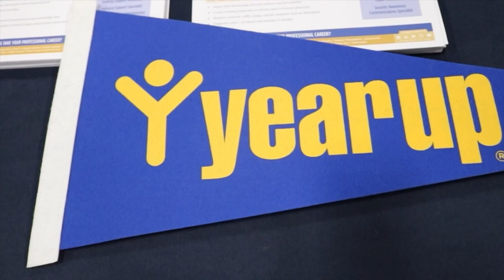WHS in a Minute - 4.29.19